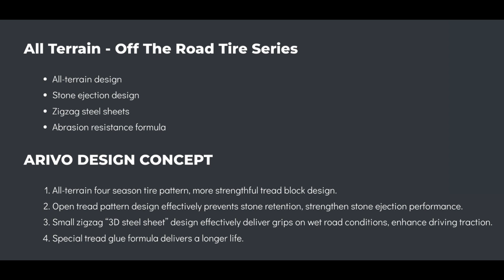Anvelope vara ARIVO TERRAMAX ARV PRO A/T - AnveloSHOP.ro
ARIVO TERRAMAX ARV PRO A/T sunt anvelope vara ce garanteaza un raport calitate-pret optim. Aceste anvelope de vara sunt produse dintr-un cauciuc performant, special destinat cauciucurilor de vara pentru a asigura o aderenta optima in sezonul cald, dar si o rezistenta sporita la uzura. Aceste anvelope de vara sunt fabricate conform ultimelor standarde europene privind calitatea, confortul si siguranta de rulare si sunt etichetate conform legislatiei in vigoare.